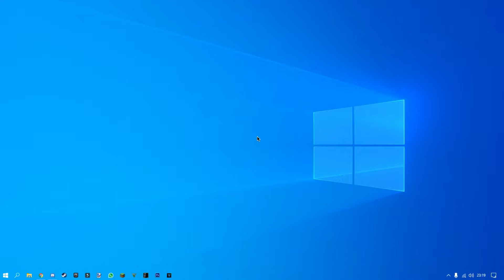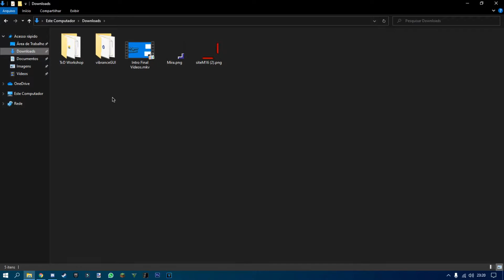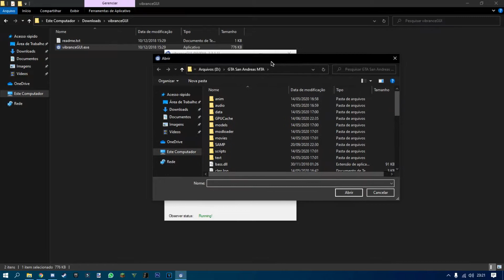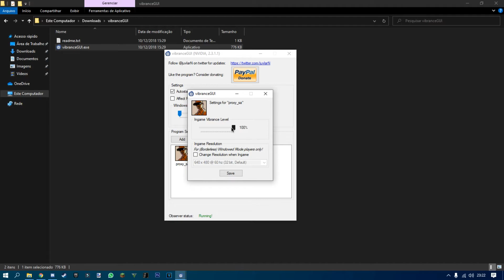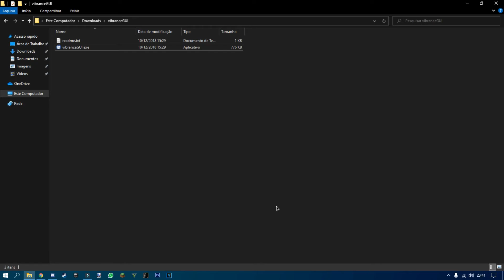COMO DEIXAR AS CORES DO SEU MTA MAIS VIVAS!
📞Meu Discord → ! zGuGaPlay ム#9999

🔘Configuração do meu PC:
🔥Em processo de UPGRADE!

🚀Programas de Gravação:
💾Editor de Vídeo: Wondershare Filmora
📹Gravador: Nvidia Shadowplay
🎨Thumbmaker: Paint.net